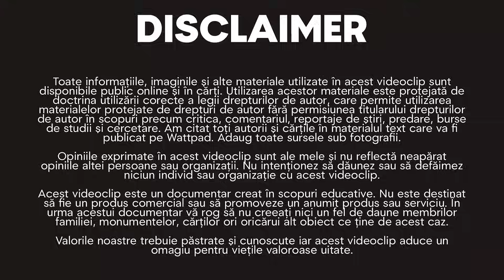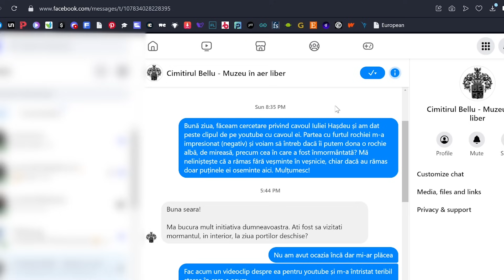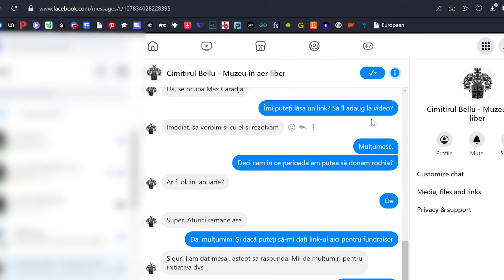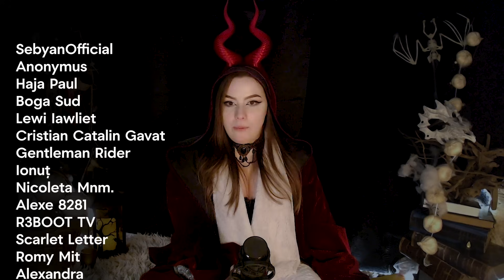Iulia Hașdeu - Fata ce vorbea după moarte | Povești înspăimântătoare reale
Uneori realitatea e mai înspăimântătoare ca orice, căci s-a întâmplat chiar aici printre noi.
Susține proiectul Rochia Iuliei!

For real cases:

The doctrine allows for the unlicensed use of copyrighted material for purposes such as criticism, comment, news reporting, teaching, scholarship, and research. The original copyrighted material is not replaced, and the video does not compete with the original work.

Specifically, this video uses copyrighted material from the list of sources cited in the video and found on Wattpad on my account.

⛔ Poveștile prezentate pe canal sunt opere de ficțiune bazate pe unele evenimente și locuri reale.
⛔ Toate poveștile creepypasta prezentate de Vocea Ororii sunt originale și prezintă perspectiva genului horror, spusă din punctul de vedere al monștrilor.
⛔ Drepturile de autor asupra poveștilor sunt rezervate de către  Vocea Ororii.

Sounds and effects from Zapslat

Vorbește cu mine :

💬 Get in touch with me on Instagram : Vocea.Ororii